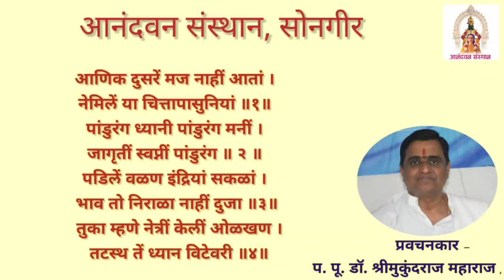आणिक दुसरे मज नाहीं आता. प. पू. डॉ. श्री मुकुंदराज महाराज, सोनगीर